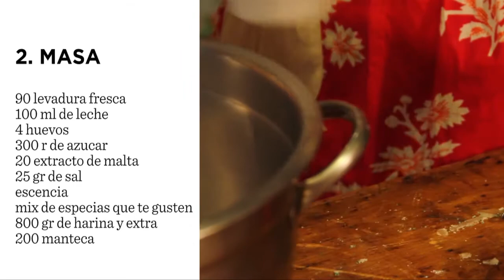Alcorta Trends - Pan Dulce y glaseado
Andy & Renata cocinan pan dulce y aprenden a hacer glaseado con la guía de la Chef Jessica Lekerman.